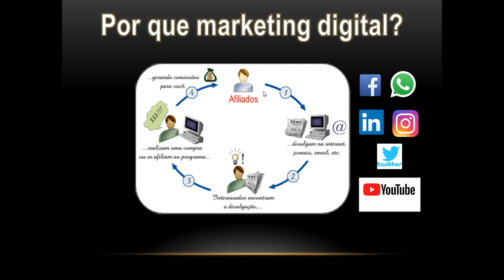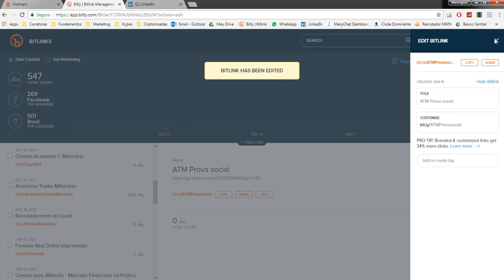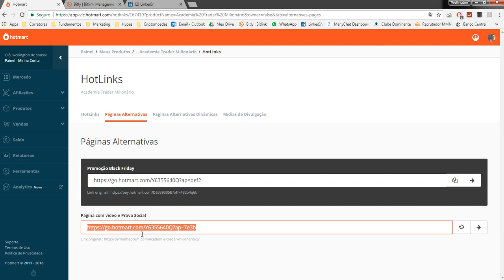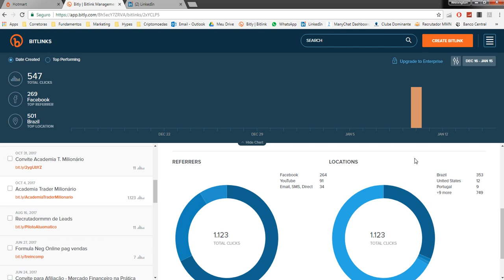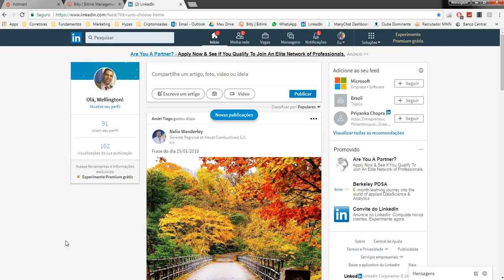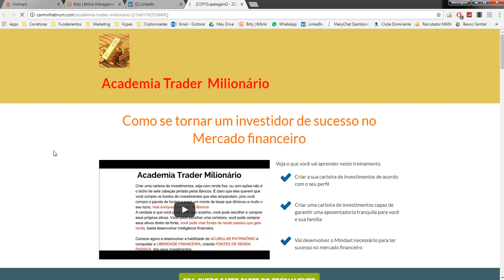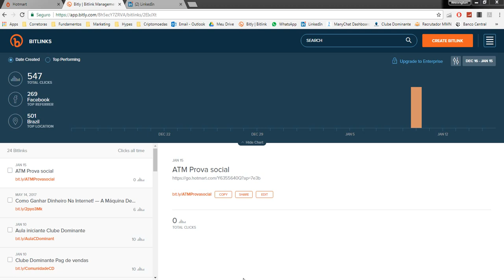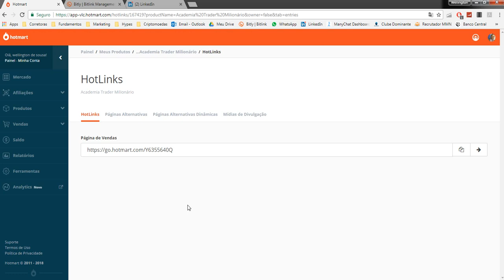Marketing Digital Aula 3 - Transformar o link e divulgar na prática!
Sequência de vídeos sobre marketing digital.
Nessa Aula vc vai aprender a transformar o link do hotmart com uma ferramenta super fácil de usar o Bitly.
Também ensino como fazer a divulgação de um produto ao vivo.